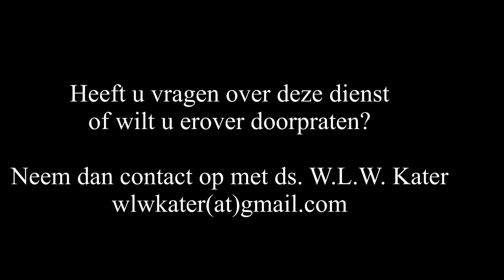16 juni 2024 morgendienst (viering H. Avondmaal) | ds. W.L.W. Kater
Thema: Kinderlijk.
Schriftlezing: Psalm 131;  Romeinen 8: 12-17